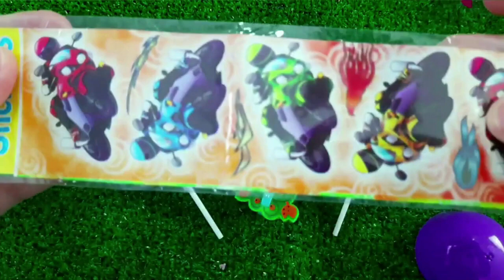食べる音ニッケルニップワックスボトルド + Mukbang Asmr TTeokbokki #2023 Candy